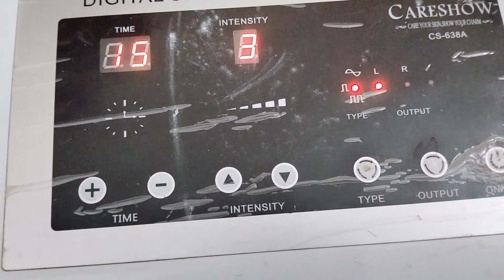Dailyvlog day9.ഫേഷ്യൽ ചെയ്യുന്നത് കണ്ടാലോ 🥰